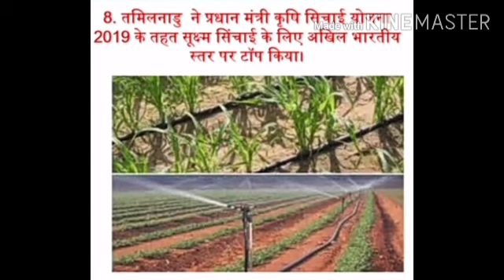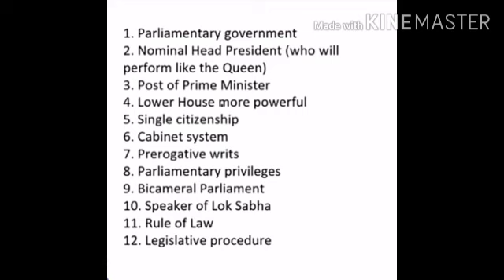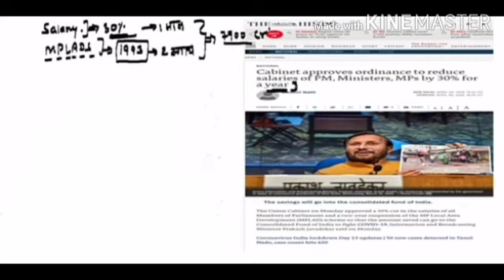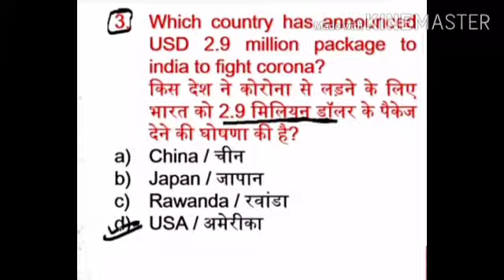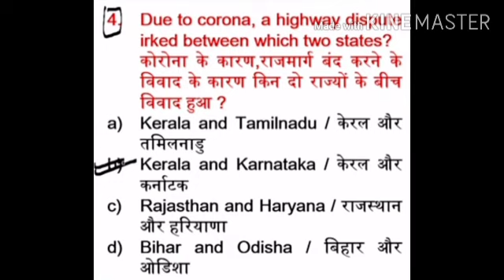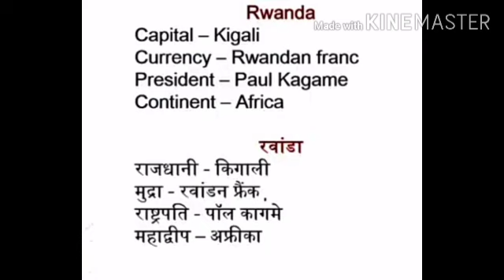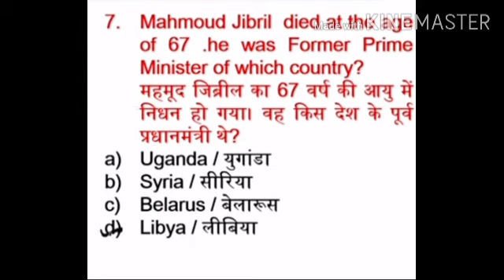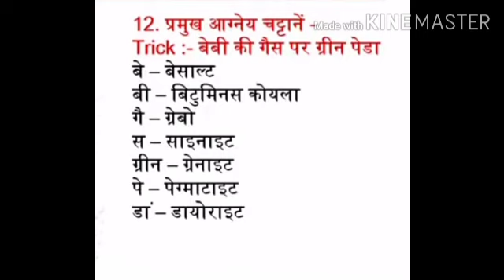Current affairs 09 April 2020 l General Awareness 09 April l daily Current Affairs in hindi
करेंट अफेयर्स , Daily Current Affairs,
In this video we covered all important questions of  Current Affairs from 09 april 2020, latest and most important question of general awareness for Competitive exams point of view

Current affairs questions and answers with extra facts and figures in hindi

CUBE of a number Trick

Square of two digit number

Current affairs 28March2020

TOPIC - MATRIX (Reasoning Topic)